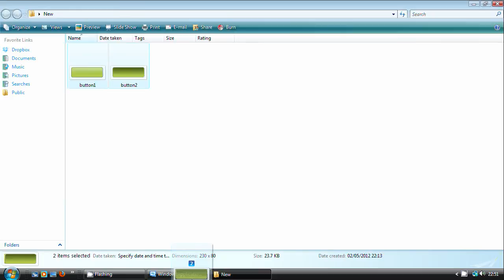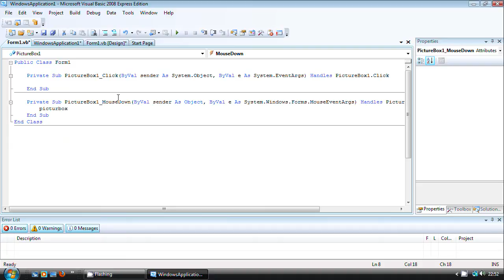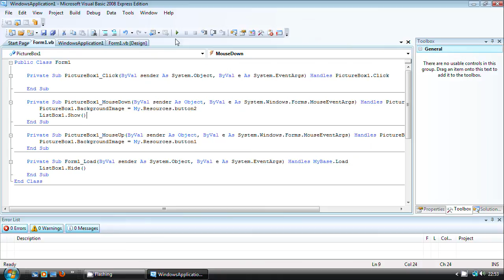Visual Basic 2008 Tutorial 4 picture box as a Button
using a picture box as a button
you will need to make 2 of your own images of a Button in any style or size
my images are made in "Gimp"

Code :
form load
ListBox1.Hide()

Picture Box Mouse Down:

PictureBox1.BackgroundImage = My.Resources."your first image"
        ListBox1.Show()

Picture Box Mouse Up:

PictureBox1.BackgroundImage = My.Resources."your second image"

all images in this Tutorial are mine, made in gimp image editor